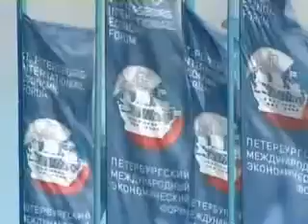Москва и Цхинвали обустраивают границу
Завтра в рамках Петербургского экономического форума российские власти и сепаратисты подпишут специальное соглашение. Договор предусматривает создание многостороннего автомобильного грузопассажирского пункт пропуска. Он будет действовать между селами Нижний Зарамаг в России и Рук -- в Цхинвальском регионе.